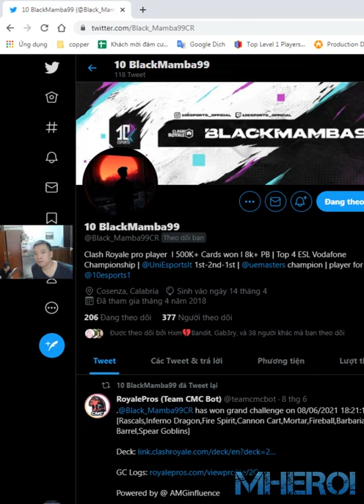New Meta! Cannon Cart Mortar Rascals Clash Royale 👈 BlackMamba99